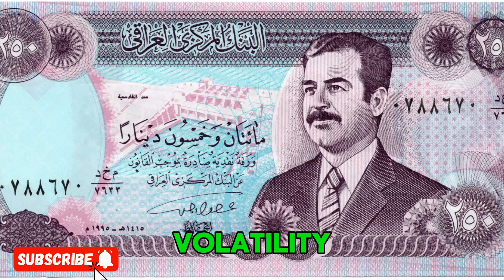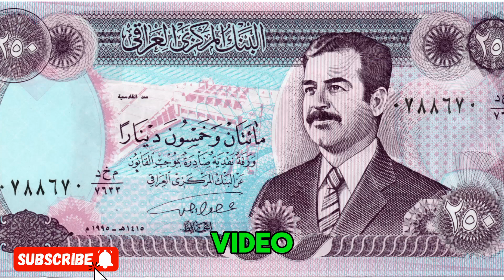Iraqi Dinar | WTO Big Announcement Finally Change The Rate Of IQD | Iraqi Dinar Update Today 2024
Iraqi dinar✅ It's Happening Iraqi Dinar $5.90 And VND $4.29 Done |Wells Fargo & Chase Bank Announced

Iraqi dinar🔥 Al Sudani Makes Huge🔥 Celebrating Windows Open Tomorrow Finally Dinar Internationally

Iraqi Dinar 🔥 Al - Sudani Official Announcement Iraqi Dinar New Exchange Rate Finally Came Out

Iraqi Dinar 🔥Surprised All Iraqi dinar Holders  $5.90 And VND $4.29 Fixed 🔥 Guru MilitiaMan & Crew

Iraqi dinar🔥 Finally Chase Bank Great Announcement Iraqi Dinar Holders RV Rate is Back 🔥 Great News

Iraqi Dinar | Finally You Can Exchange Your Iraqi Dinar | Iraqi Dinar uPDATE Today 2024 | Iqd Dinar

🔥Iraqi dinar🔥Its , Great Update New Exchange Rate $5 to $6 USD For Every IQD 🔥 today 11 june 2024🔥

Iraqi dinar Update ✅ WOW Gezette News Budget,Iraqi Dinar Exchange Rates are Approved through  ✅ RV update

Iraqi dinar is going to skyrocket to an incredible $28 to 1 | Iraqi Dinar Update Today 2024 | IQD

🔥 Iraqi Dinar 🔥WOW WOW Going To Be An Iraqi Dinar Millionaire 🔥Dong VND Revaluation & Iraqi Dinar

🔥 Iraqi Dinar 🔥 $3.90 STARTS ON FOREX 🔥 Iraqi Dinar Update Value IQD Exchange Rate to USD 🤑🎉

MarkZ
Frank26
Pimpy intel
Militiaman and crew
Melanie hinds
Currency corner
Iraqi dinar
Dinar data
Dinar info
Rv news
 Dinar update
Currency insider
Dinar rate today
Intelli-nvest
Online faiyaz
Edu matrix
Dinar guru